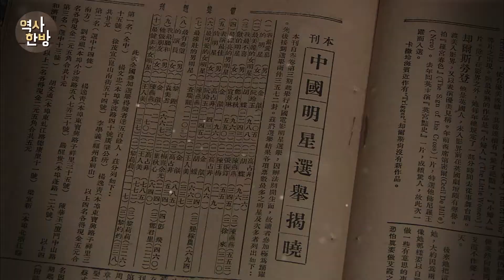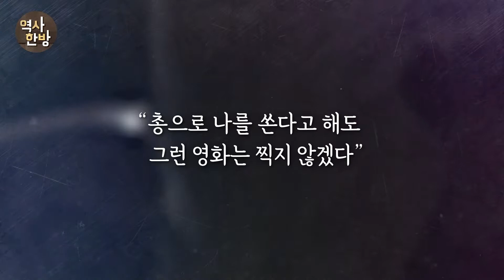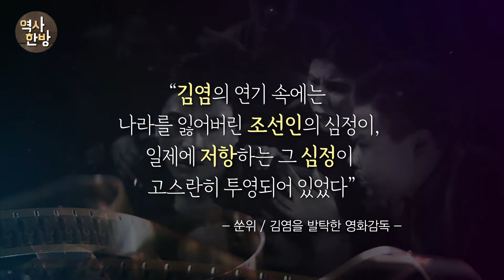역덕이슈 오늘 I 27 김염과 김필순, 영화 황제와 독립운동가 아버지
1930년대 중국 상하이는 영화의 전성기를 구가하고 있었습니다. 수많은 영화가 만들어지고 중국 전역에서 배우 지망생들이 몰려들던 그곳에서 가장 사랑받는 배우는 단연 ‘진옌’이었습니다. 중국 영화사에 유일한 영화 황제로 군림하며, 중국인들로부터 사랑과 존경을 한 몸에 받던 ‘진옌’, 그는 한국인 김덕린이었습니다.
‘진옌’은 일반 영화배우와는 달랐습니다. 1935년 항일영화 ‘대로’의 주연을 맡아 항일정신을 고취하고, 비밀리에 김구를 만나 독립자금을 지원하는가 하면, 상해가 일제에 함락된 후에는 일제로부터의 홍보영화 출연 요구를 단호히 거절합니다. 마치 투사와도 같은 그의 항일정신은 사실 핏줄에 새겨진 것이었습니다. 그의 아버지가 항일비밀결사 신민회의 일원인 독립운동가였던 겁니다.

김염의 아버지 김필순은 제중원에서 에비슨에게서 교육을 받고 1908년 우리나라 최초로 서양의사가 된 7의 의사 중 한 사람이었습니다. 에비슨과 함께 의학교과서를 번역하기도 할 만큼 에비슨의 신임이 깊었던 그는 졸업 후 세브란스 병원에서 의사로 일하면서 한국의학의 중추가 되어가고 있었습니다. 또 한편으로는 의형제를 맺었던 안창호를 주축으로 이동녕, 이동휘, 양기탁, 김구 등과 함께 신민회를 조직하여 애국계몽운동에도 힘을 쏟았습니다.
그런데 1911년, 105인 사건이 일어납니다. 105인 사건은 일제가 조선총독 암살미수사건을 조작해 민족운동을 탄압한 사건입니다. 신민회 회원들이 줄줄이 구속되기 시작하자 김필순은 가족들을 데리고 만주로 망명합니다. 이때 셋째 아들 김염은 갓 2살이었습니다.
서간도 지역으로 망명한 김필순은 처음에는 통화를 중심으로 독립운동기지 개척에 힘쓰다가, 나중에는 내몽골에 가까운 흑룡강성 치치하얼로 가서 병원을 엽니다. 그곳에서 그는 병원을 독립운동가들의 연락 거점으로 삼고, 장차 독립운동기지가 될 이상촌 건설에 힘쓰면서 대부분의 수입을 군자금으로 댔습니다.

1919년 9월 1일, 김필순이 갑자기 세상을 떠납니다. 이웃 일본인 의사가 건네준 우유를 마시고 그만 숨을 거두고 만 것입니다. 그가 죽은 후 남겨진 가족들은 엄청난 가난에 시달려야 했습니다. 김필순은 독립운동에 힘쓰느라 거의 남겨놓은 것이 없었습니다. 미망인이 된 김필순의 아내는 중국인들의 빨래를 해주면서 겨우 7남매와 함께 생계를 이었습니다.
김필순의 셋째 아들 김염이 상해에 나타난 것은 이로부터 8년 후인 1927년이었습니다. 영화배우의 꿈을 안고 돈 한 푼 없이 상해로 왔지만, 상황은 녹록치 않았습니다. 긴 기다림 끝에 겨우 단역이 한 번씩 주어질 뿐이었습니다. 그러나 그런 그에게도 드디어 기회가 찾아옵니다.